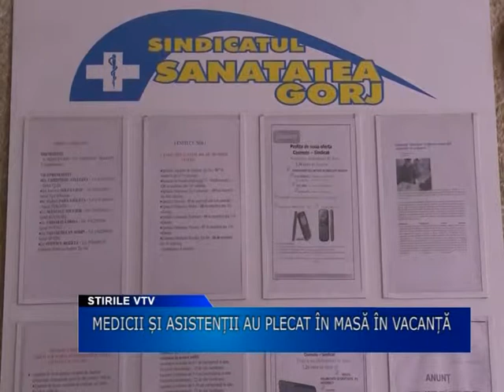Medicii si asistentele au plecat in masa